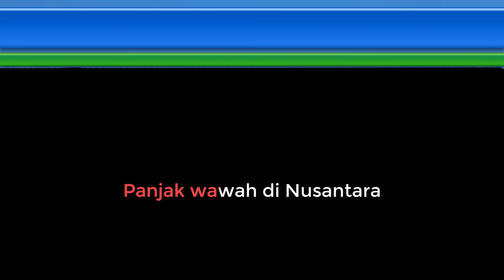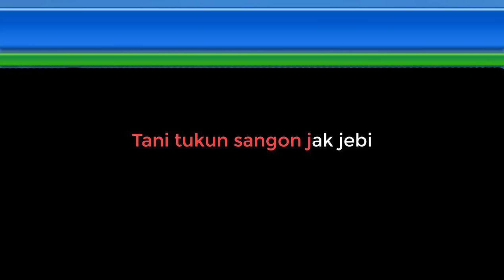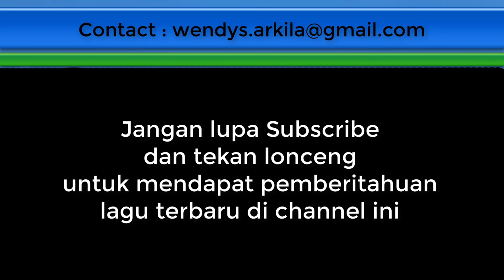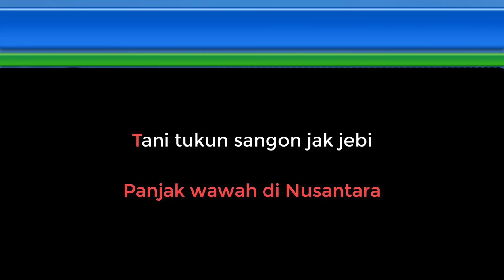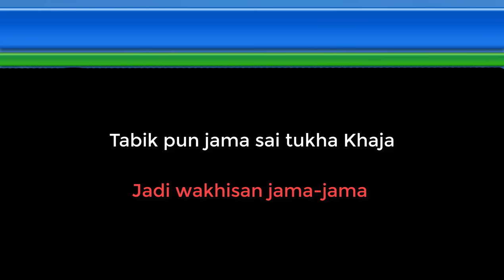Tanoh Lada Karaoke | Cipt. H. Fathullah S.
Lagu pop lampung tanoh lado karoke
Judul : Tanoh Lada
Pencipta : H. Fathullah Syahbudin